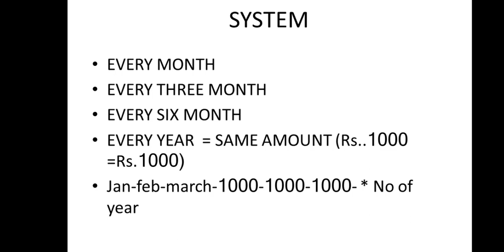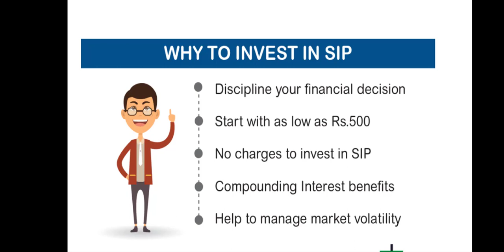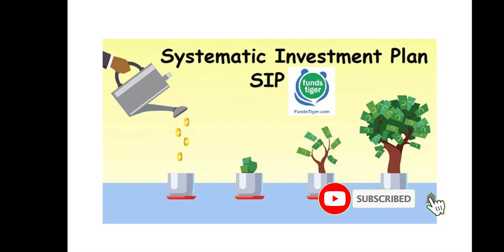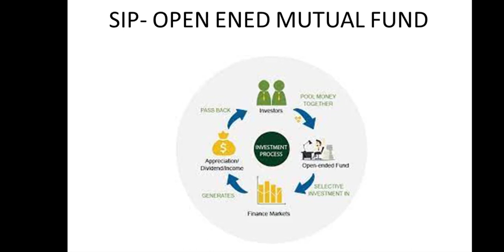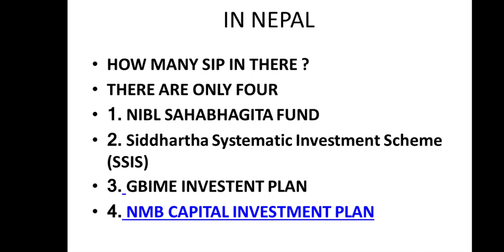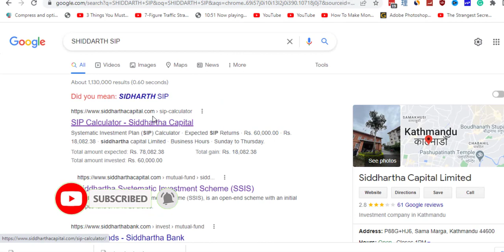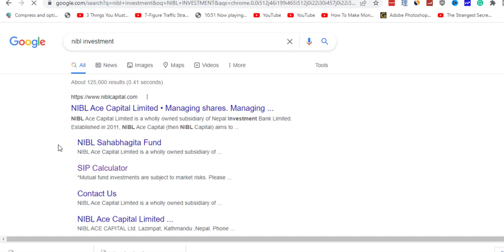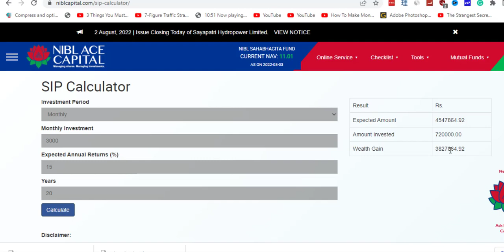SIP भनेको के हो | Everything to know about SIP ? How to Do SIP investment in Nepal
, nepse share market, stock analysis Nepal,  NEPSE CHART ANALYSIS, investment, nepse, share analysis,